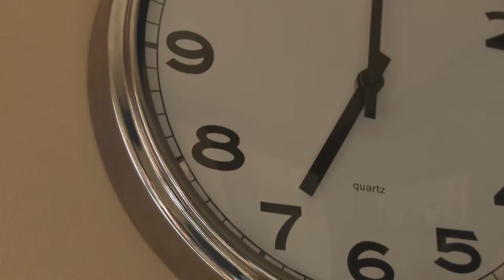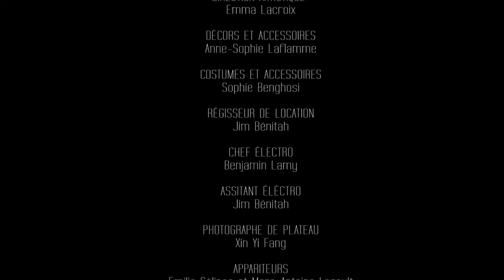Intrusion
Court-métrage inspiré par l'oeuvre de Jana sterbak réalisé dans le cadre du cours d'intégration au collège Jean-de-Brébeuf.
Réalisation: Amélie Hardy-Groleau
Directrice photo: Raphaelle Brillant-Marquis
Assistante réalisatrice: Laura Lemelin-Rainville
Montage: Junna Chif
Directrice de production: Leslie Roberts
Directrice artistique: Emma Lacroix
Costume/maquille: Sophie Benghosi
Décor/accessoires: Anne-Sophie Laflamme
Chef électro: Benjamin Lamy
Assistant électro: Jim Benitah
Concepteur sonore: François Hurtubise
Photographe de plateau: Fang Xin Yi
Appariteurs: Marc-Antoine Leagault, Émilie Gélinas
Productrice: Marie-Josée Pinard